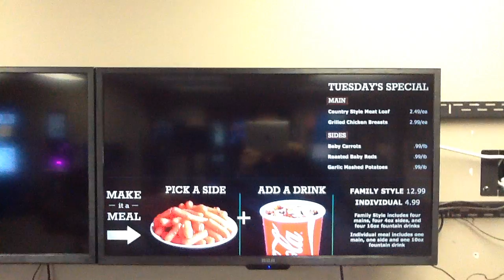menuboard example meat